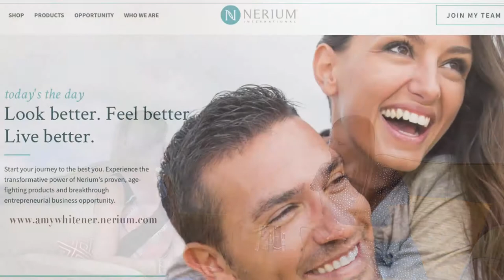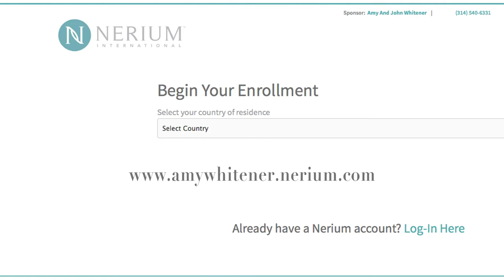Interview with Amy Whitener : Nerium International